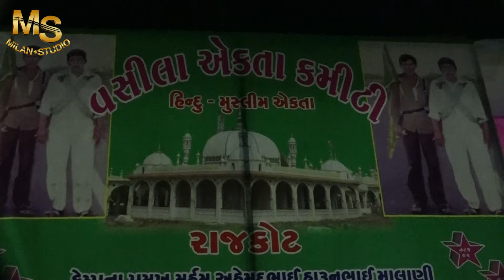Hajipir Wali Jula Julaidyo 2 New 2024 || Babu Ahir Ni Moz || Kutch Dama Baitha Hajipir🔥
PRESENT...MILAN STUDIO MALIYA MIYANA

Album : Hajipir Wali Jula Julaidyo

Singer : Babu Ahir

sound : M S sound momay

bhatti parivar aayojit program

Place.Surendranagar.gujrat

Live & Recod : Milan Studio Maliya Miyana

Camera & Editing : Hasan katiya

contact // hasan bhai Mo //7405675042

music of india gujrat